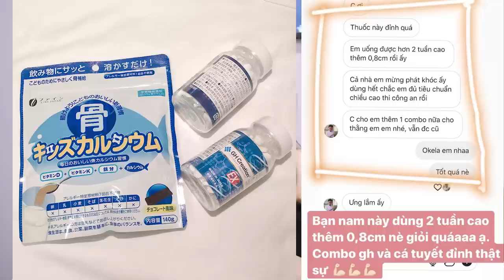5 Bài TEST Con Gái dùng để THỬ LÒNG Con Trai | Trần Minh Phương Thảo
Mình tin đây sẽ như là 1 đề cương ôn tập để các bạn trước khi bước vào bài Test của bạn gái nè. Đi thi mà biết trước đề thì các bạn biết là kết qủa sẽ ntn rồi đóoooo =)))

Các bạn quan tâm cải thiện ngoại hình, giảm cân có thể kết nối với mình qua: Instagram: "phuongthao.zoe"

🎁 Bank: Trần Minh Phương Thảo - 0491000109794 - Vietcombank